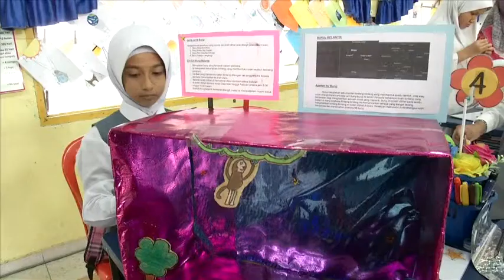e GURU SAINS Tahun 5 Buruj